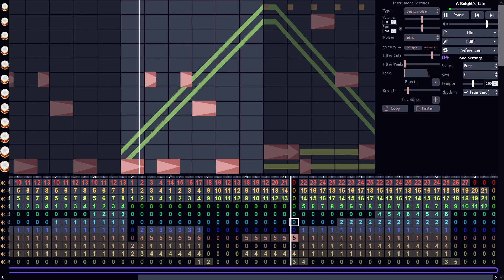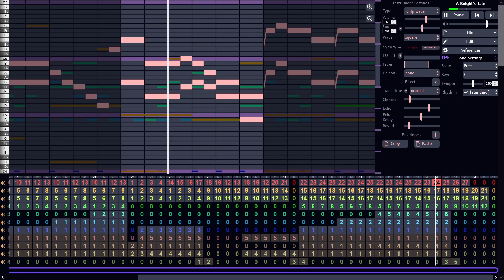A Knight's Tale